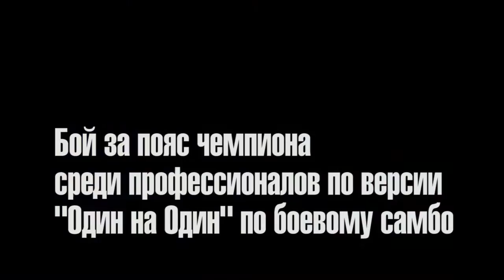Чемпионат России по самбо среди студентов пройдет в Дзержинске